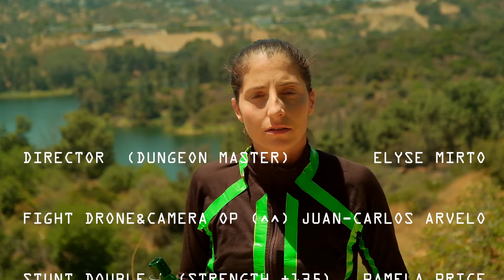Second Wave - That 420 Episode (Fixed)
The second episode of "Living In Quarantine" - Second Wave!
And this time, we had a 420 experience.

Terminator
Matrix
Tron
Stranger Things
Star Wars
Psycho

But I do reference, inspired by and enjoy all the above. (:

Cheers!